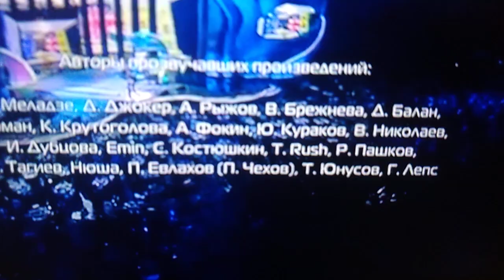Школа Аркадия Паровозова и Секрет на миллион - партнеры Bridgestone,Nerf